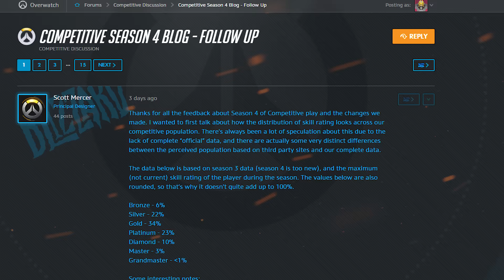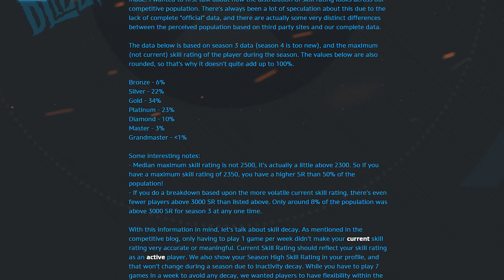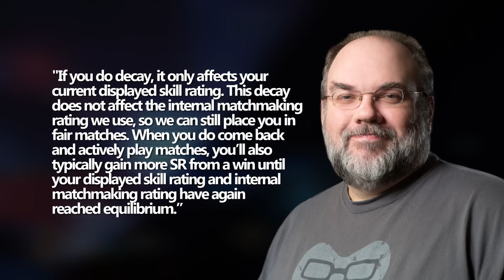Overwatch Casuals Punished?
Blizz is cracking down on high end competitive play, no more slacking.